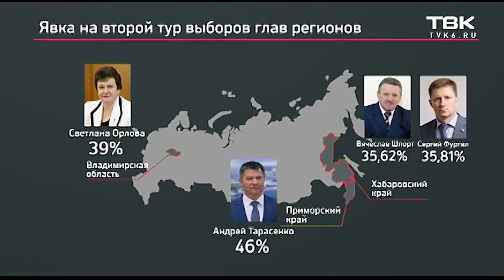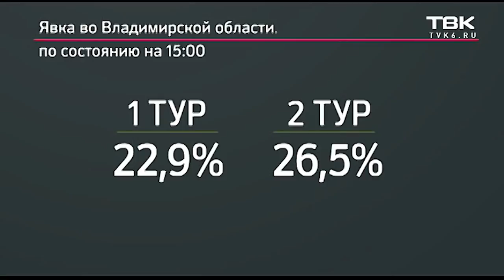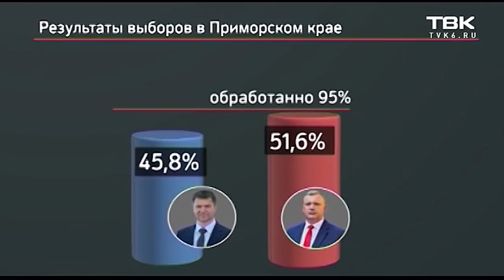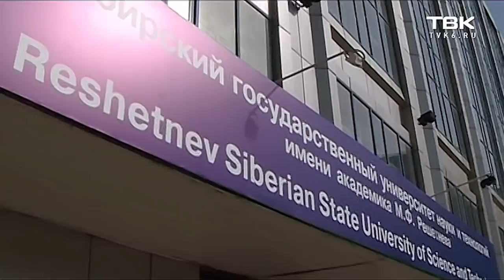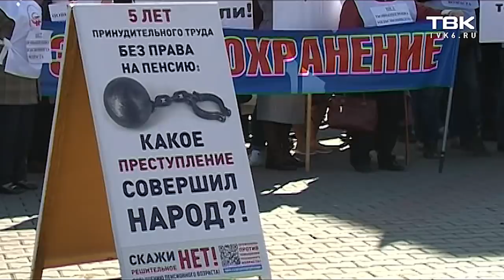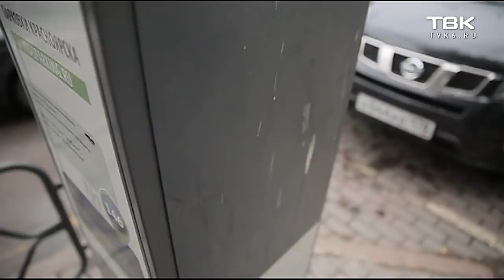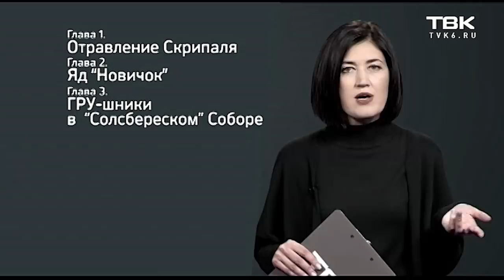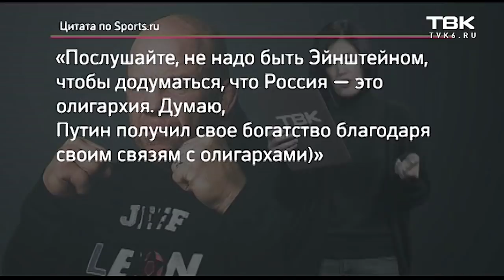Воскресные новости ТВК 23 сентября 2018 года. Красноярск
Смотрите в этом выпуске:

Новая политическая реальность в России. Кандидаты Президента отказываются от борьбы, центризбирком признает вброс бюллетеней, а оппозиция выигрывает.

Кто вы - новые депутаты Горсовета? Расскажем, кто, вероятно, будет городским парламентом руководить и чего ждать от новых народных избранников.

Разрешить, чтобы потом запретить и снова разрешить. Порассуждаем о том, почему за последние 5 лет власть несколько раз принимала противоположные решения по парковке на Мира.

А также - выборы прошли - можно и повысить. Минтранс начал изучать просьбу перевозчиков повысить тариф на проезд до 30 рублей.